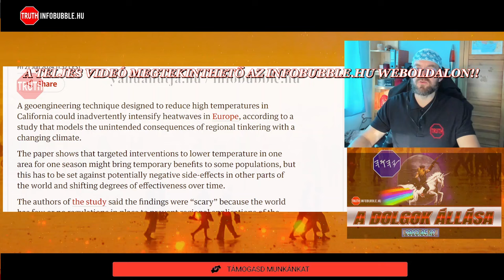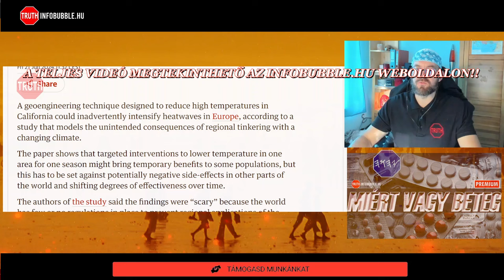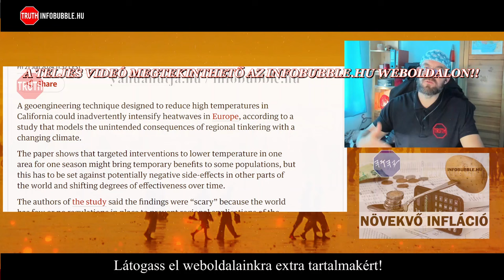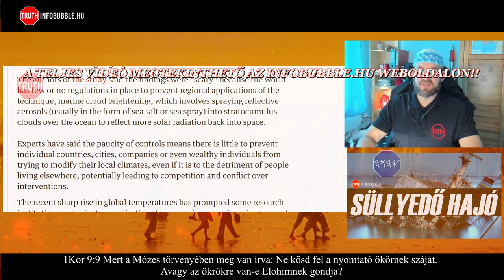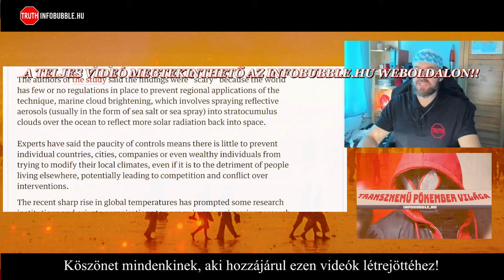HŐHULLÁMOK, VíZHIÁNY, KLíMAVÁLTOZTATÁS